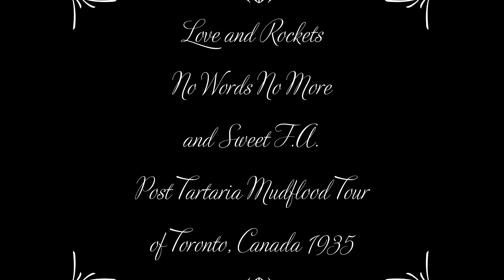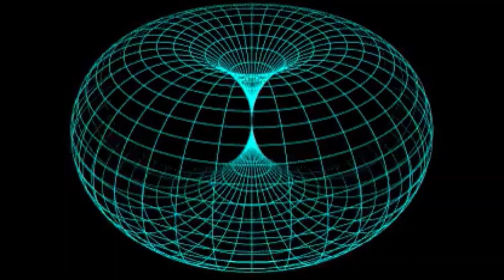Love and Rockets - No Words No More & Sweet F.A. Post Tartaria Mudflood Tour of Toronto, Canada 1935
These songs are from the...New Tales to Tell-a Tribute to Love and Rockets Album. I was originally using the last song on the Express Album. but an Artificial Unintelligent AHOL decided the lyrics were not worthy of human ear consumption...BLESSED BE THE FRUIT LOOPS! LUV BEAGS